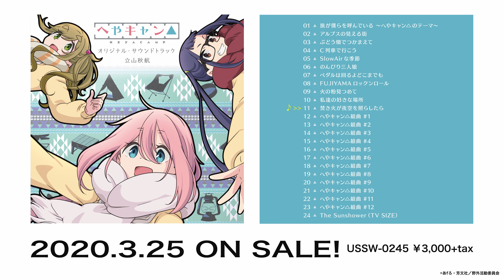ショートアニメ『へやキャン△』オリジナル・サウンドトラック/立山秋航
2020年3月25日発売！
試聴動画です。

キャンプでも、おへやでも！アニメ本編のBGMを完全収録、さらに主要楽曲のスペシャル・ロングバージョンをたっぷり収録した豪華盤！

★サントラも大ヒットとなったTV『ゆるキャン△』シリーズ最新作、ショートアニメ『へやキャン△』のオリジナル・サウンドトラックが登場！
★ 音楽は『ゆるキャン△』に続き、立山秋航が担当。
★ TVアニメ本編で使用されたBGMを完全収録。さらに、立山秋航自らアレンジを手掛けたアニメ本編主要楽曲のスペシャル・ロングバージョンをたっぷりと収録。60分を超える豪華版！
★ 亜咲花による主題歌「The Sunshower」TV SIZEも収録。

USSW-0245
￥3,000+tax
(c)あfろ・芳文社／野外活動委員会

‹収録内容›
1.旅が僕らを呼んでいる ～へやキャン△のテーマ～
2.アルプスの見える街
3.ぶどう畑でつかまえて
4.C列車で行こう
5.SlowAirな季節
6.のんびり三人娘
7.ペダルは回るよどこまでも
8.FUJIYAMAロックンロール
9.火の粉見つめて
10.私達の好きな場所
11.焚き火が夜空を照らしたら
12.へやキャン△組曲 #1
13.へやキャン△組曲 #2
14.へやキャン△組曲 #3
15.へやキャン△組曲 #4
16.へやキャン△組曲 #5
17.へやキャン△組曲 #6
18.へやキャン△組曲 #7
19.へやキャン△組曲 #8
20.へやキャン△組曲 #9
21.へやキャン△組曲 #10
22.へやキャン△組曲 #11
23.へやキャン△組曲 #12
24.The Sunshower (TV SIZE)